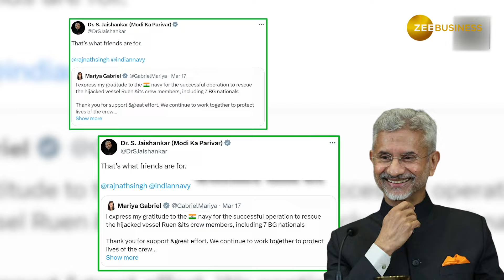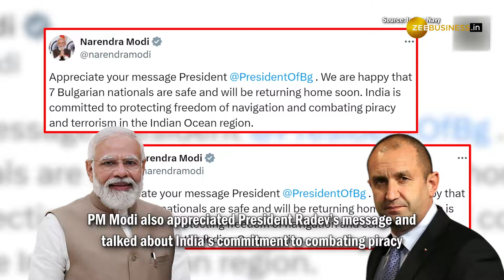Bulgarian President Extends Gratitude to PM Modi for Indian Navy's Anti-Piracy Operations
Indian Navy have shown their might in the high seas as they battled Somali pirates, rescued Bulgarian Ship MV Ruen. Indian Navy carried out the 40-hour-long Operation and forced 35 Somali sea pirates to surrender. Navy men have been receiving praise for their 40-hour-long operation and for bringing pirates to their knees. Meanwhile, the Bulgarian President Rumen Radev has expressed his gratitude towards PM Modi.